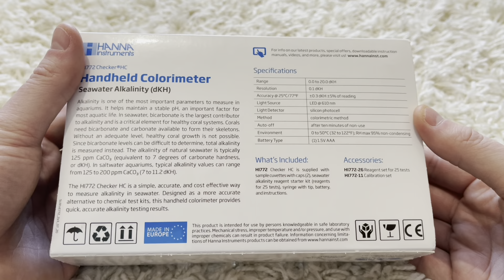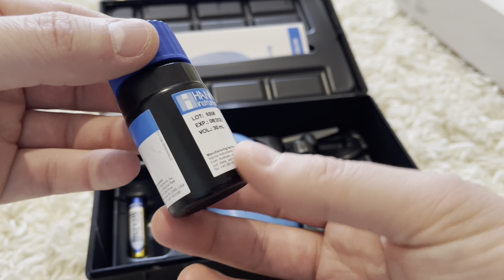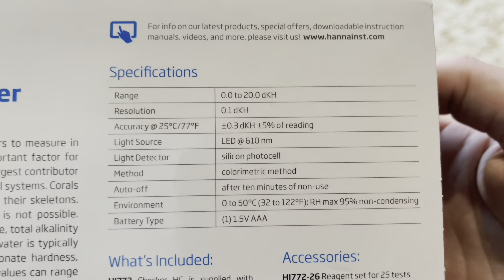Обзор и распаковка теста Hanna 772 \ Морской аквариум \ оборудование из США \ Карбонатная жесткость